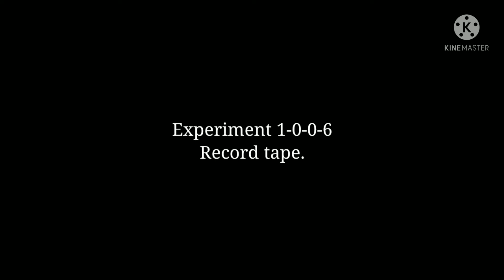Poppys Playtime: Experiment 1-0-0-6 record tape.